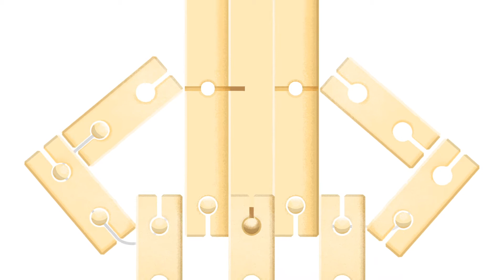Meet Bokah Blocks! Innovative Wooden Construction Toy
Let the countdown begin! 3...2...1...Liftoff! Meet Bokah Blocks. Bokah Blocks is the first of its kind to introduce interlocking joints into wooden building blocks. Bringing fresh and exciting dimensions to playing, Bokah Blocks sparks the imagination and ignites creativity. Get ready to blast off into your own adventure with Leo & Lele! Enter a whole new world of block building with Bokah Blocks. Welcome aboard!

The license to use this music in this video has been purchased from the original creator.